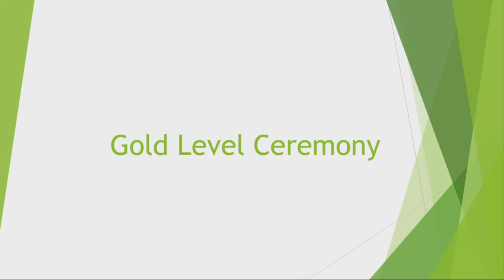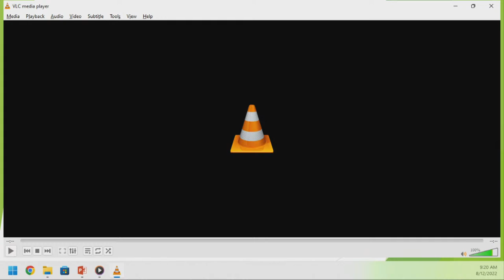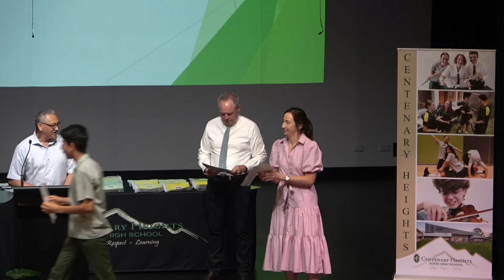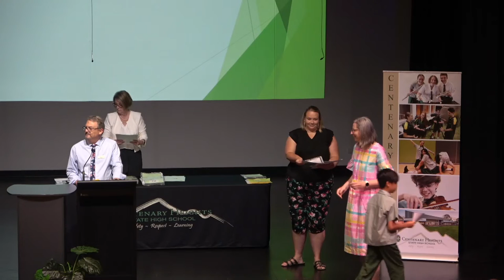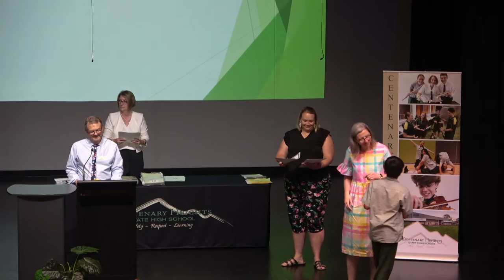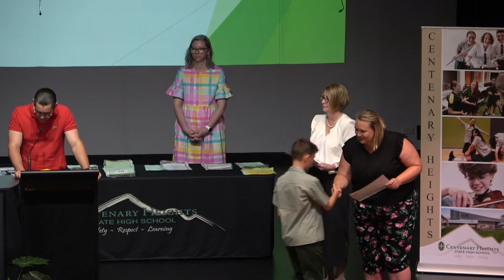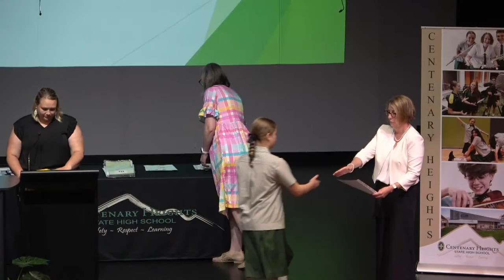Centenary Heights State High School 2022 Gold Awards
Year 7 and 8 Gold Level Awards 2022.